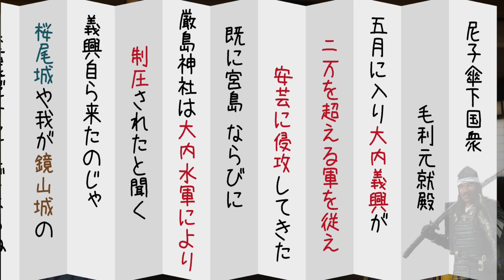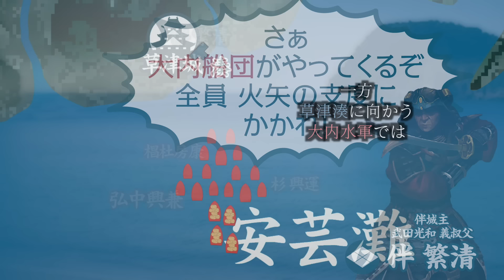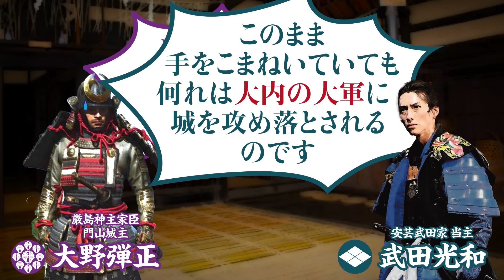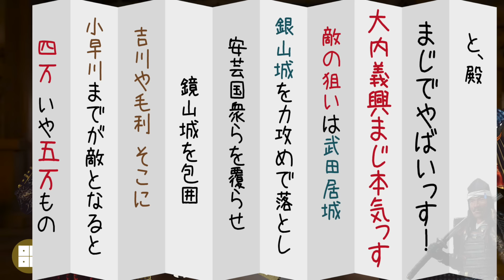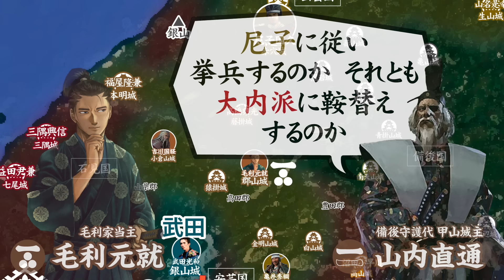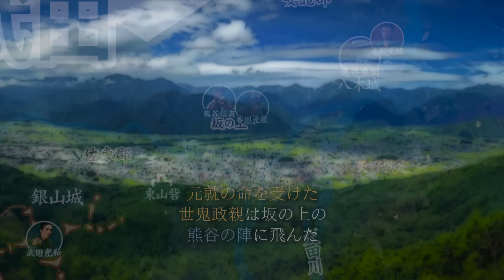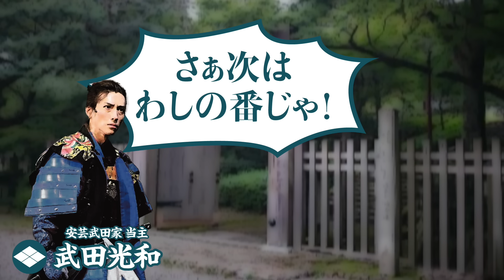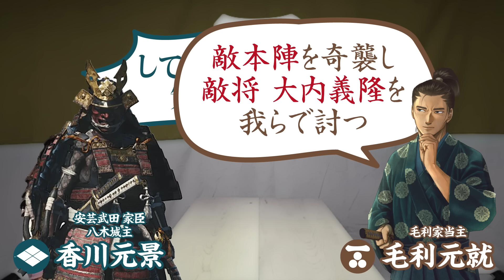【合戦解説】第一次 銀山城の戦い 大内 vs 武田・尼子 〜 尼子経久の目が安芸から伯耆に移ったことを受け大内義興が安芸奪還に動き出す… 〜 ‹毛利⑤›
‹毛利シリーズ⑤話›

時は戦国時代 初期

永正13年(1516) 夏
安芸国北部の国衆である毛利家の主 毛利興元が亡くなったことを受け、その嫡子 幸松丸が2歳の若さで家督を相続。
興元の弟 毛利元就は幼い幸松丸の後見役となり 大大名 大内義興、そして急速に勢力拡大を進める尼子経久に挟まれながらの舵取りを担うことになった。

局面が変わったのは 幸松丸が家督を継いで5年が経過した大永元年(1521)
姻戚先の高橋家や吉川家が 相次いで尼子派に転じたことだ。
それを受けた元就は 時流に逆らう時では無いと判断し 大内から尼子へ転じることを決めた。

尼子家当主 尼子経久は 安芸分郡守護 武田元繁を謀略で討った元就が傘下に加わることを喜ぶ一方、毛利に力を持たせることは安芸支配の弊害になると考え、大内の西の拠点 桜尾城、そして東の拠点 鏡山城攻めの両先鋒を元就に命じるも、元就は巧みに謀を巡らし 両城の奪取を成功させ経久の思惑を覆してみせた。

しかし その戦いから数カ月後  幸松丸が病によりこの世を去ってしまった。
毛利家嫡流の断絶により 家督は 後見役である毛利元就が継ぐ動きが濃厚になるも、尼子経久は孫を毛利家の養子に入れ 惣領主とさせる介入策に動いた。
しかし元就の参謀 志道広良の機転により 尼子の介入は未然に防がれ、重臣一致で元就が毛利家の当主となった。

経久は ならばと 元就や志道の政に納得していない尼子派の坂 広秀や渡辺 勝を煽り 元就の腹違いの弟 相合元綱を擁立する動きに出るも、それを読んでいた元就は 心を鬼にして 弟 相合元綱 そして坂 広秀  渡辺 勝を粛清した。

この動きはすぐにも鏡山城代 亀井秀綱の耳に入り、毛利への家督介入の手を全て封じられたと 出雲国に早馬を飛ばした。
その頃 経久は西伯耆の米子城に入り、伯耆侵攻の指揮を執っていた。